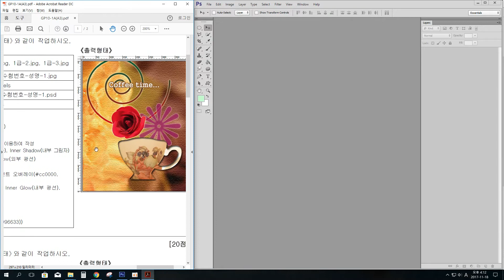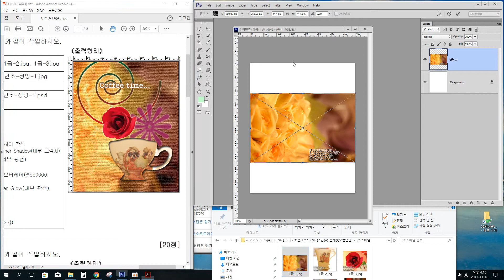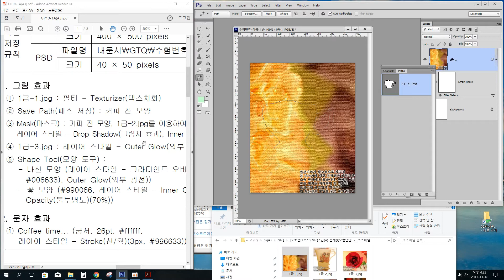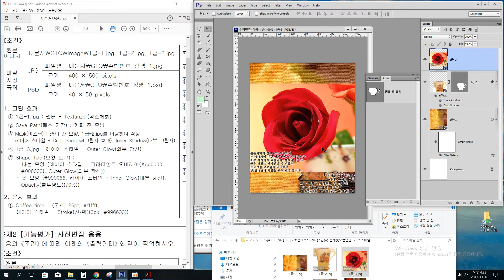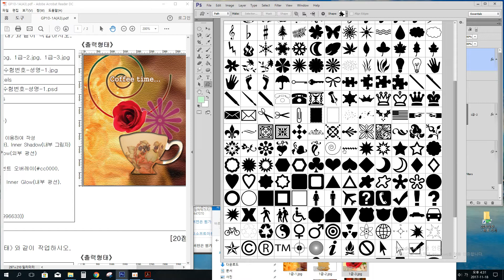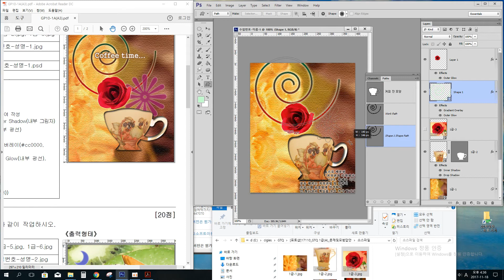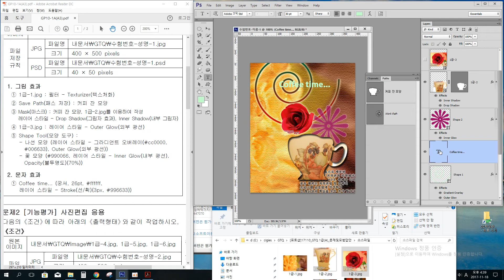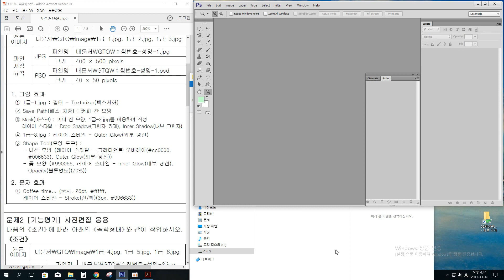[GTQ] 201710 A 1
GTQ 1급 2017년 10월 A형 1번 문제 풀이